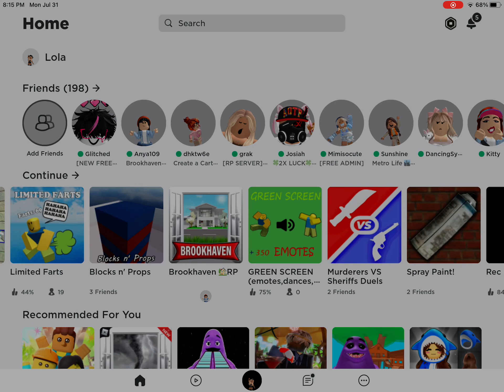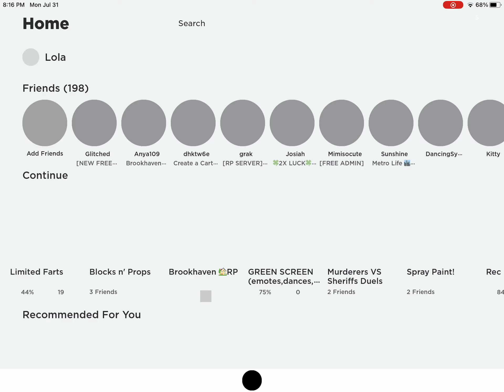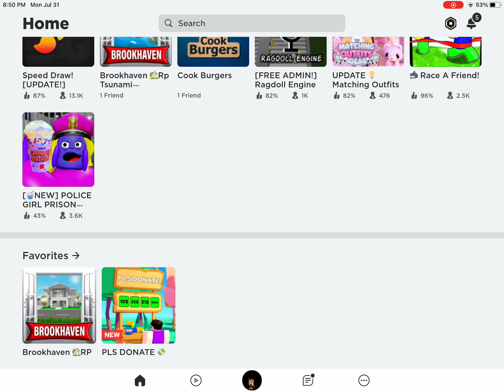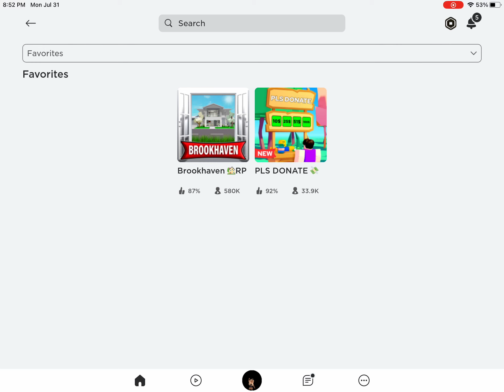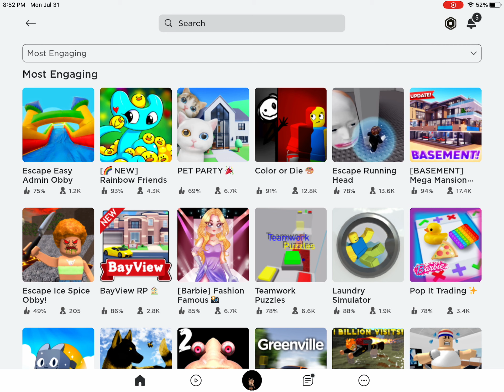July 31, 2023